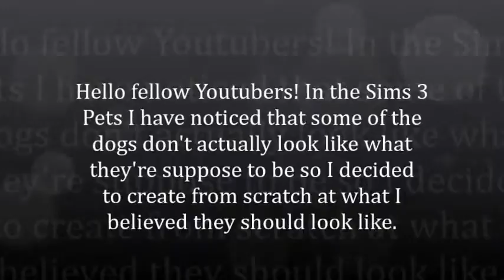Sims 3 Pets Improved Pugs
Hello guys! This is Mewsimmer and I present to you two improved downloadable pugs! Make sure to comment and like! Down below are links where to download Milo and Lacie! By the way the sliders I used were the tail length slider, and slicke tail slider.